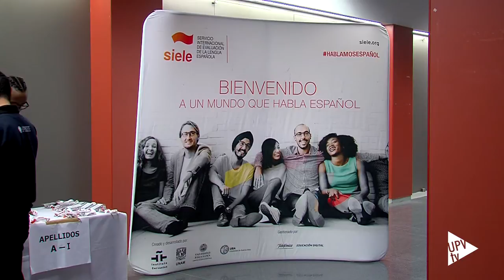VI Encuentro entre universidades españolas y norteamericanas - Noticia @UPVTV, 27-02-2017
Representantes de universidades españolas y norteamericanas han participado en el sexto encuentro organizado por APUNE, la Asociación de Programas Universitarios Norteamericanos en España.

La jornada ha sido acogida por primera vez por la Universitat Politècnica de València.

El objetivo de la jornada es abrir un canal de diálogo entre las universidades españolas y estadounidenses para trabajar juntos en temas de movilidad e internacionalización.

En esta edición, se ha puesto sobre la mesa el nuevo perfil de estudiante que llega a España atraído por la oferta de inglés en los grados de las universidades españolas.

España es el tercer país preferido por los estudiantes estadounidenses para realizar sus estudios. Hasta 10.000 vienen cada año para participar en los programas que integran la asociación APUNE.

La jornada ha contado con la participación, entre otros, del Instituto Cervantes, el  Servicio Español para la Internacionalización de la Educación y el Berklee College of Music.